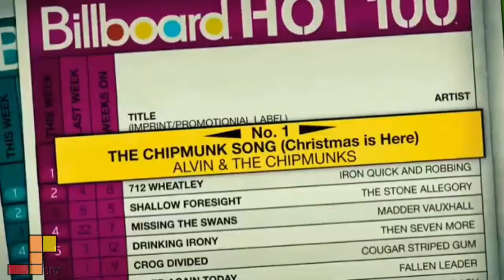Christmas Don't be late but it's on TRUMPET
Merry Christmas

Awesome Boys - Music and Trick Shots